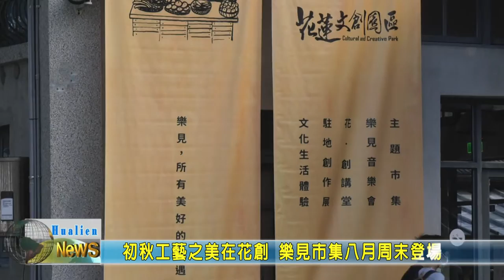20210821 05 初秋工藝之美在花創 樂見市集八月周末登場